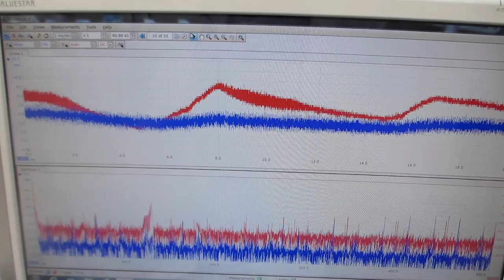超音波の音圧測定・解析システムと超音波発振制御システム